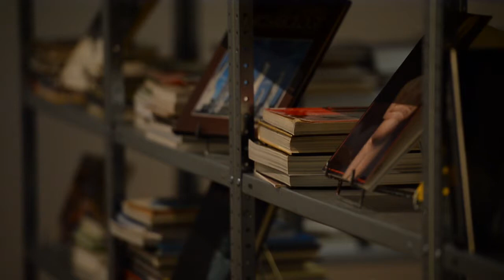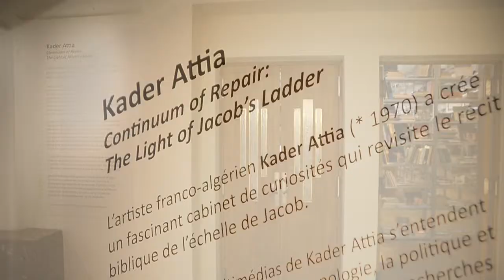Kader Attia, Continuum of Repair: the Light of Jacob's Ladder Video Tour | BOZAR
EXHIBITION
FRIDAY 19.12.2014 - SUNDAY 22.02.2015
CENTRE FOR FINE ARTS
In the middle of a library you encounter a cabinet of curiosities. With this dreamy installation the French-Algerian artist Kader Attia (b. 1970) searches for the significance of anthropology, politics and science. He uses the story of Jacob’s Ladder, the staircase to heaven in the dream of the patriarch Jacob, to do this. This installation is the latest chapter in Attia’s research into the concept of “repair”, the underlying principle of development and evolution in culture and nature.

Kader Attia in Antwerp’s Middelheimmuseum

You can also discover Attia’s work in the Middelheim Open Air Museum in Antwerp. He elaborates on the theme of ‘repair’ with thirteen new wooden sculptures thus demonstrating how the meaning of objects and materials develops and grows together historically. This group of sculptures shows how cultural exchange often takes place during colonial domination or in conflict zones. In the open air the work is confronted with a reinterpretation of the monumental Al Aqsa installation with more than 350 cymbals.